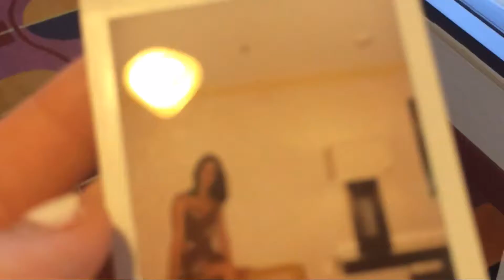Maggie's Birthday Vacation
7.28.16 Daily vlog